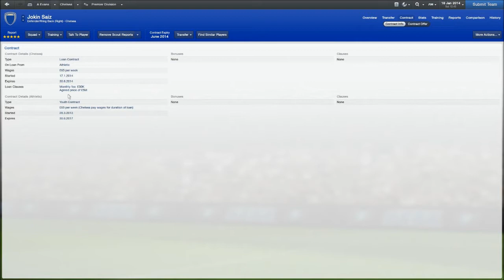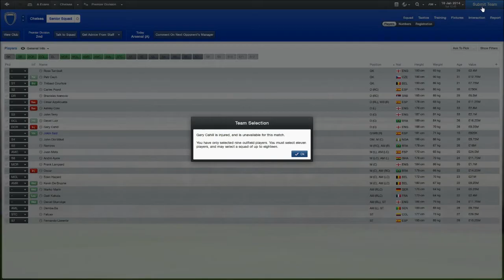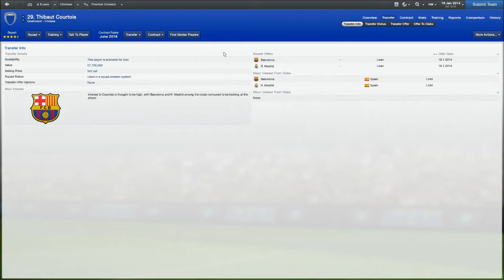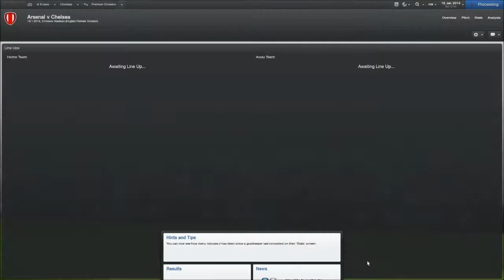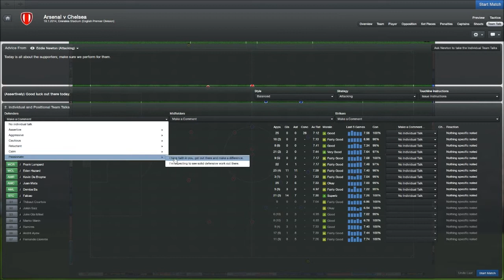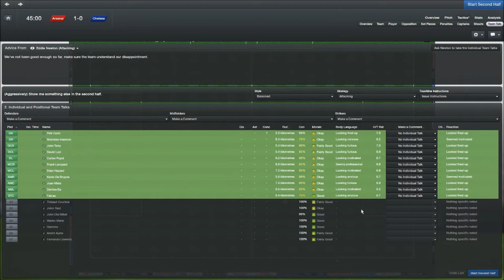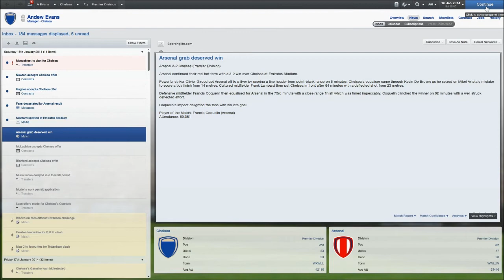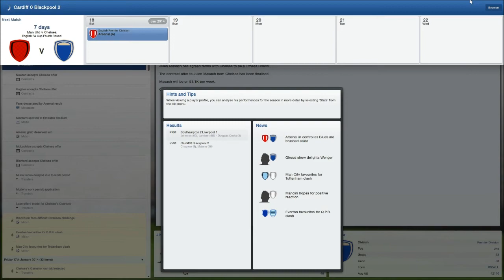FM 2013 - Chelsea Fc - Season 2 - vs Arsenal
Just started a Facebook page called Oreton Gaming HQ